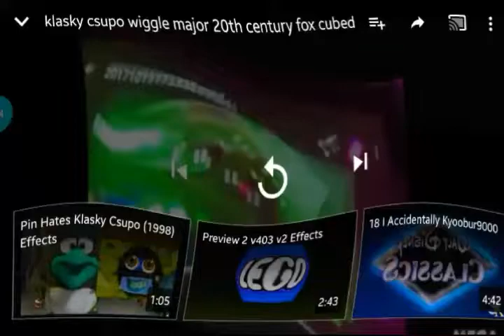Klasky Csupo In Wiggle Major Texascubed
1070 the object thingy do Iowacubed